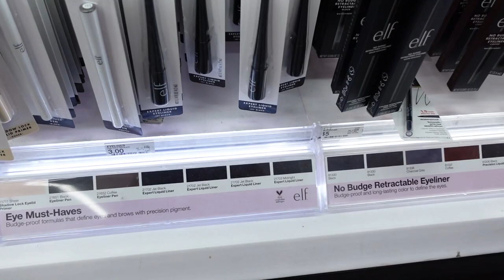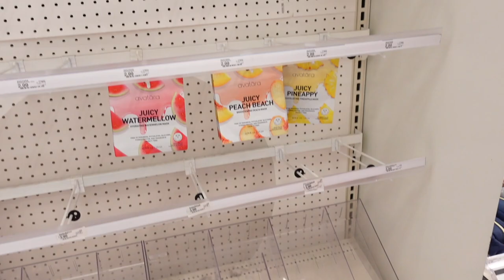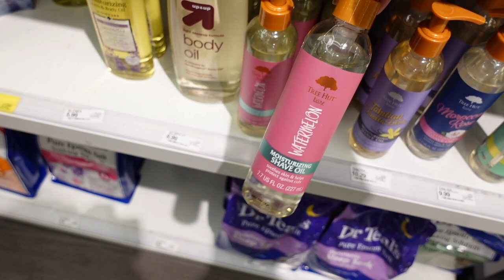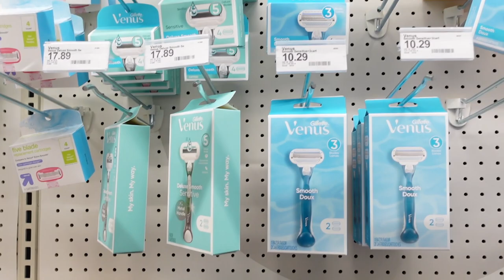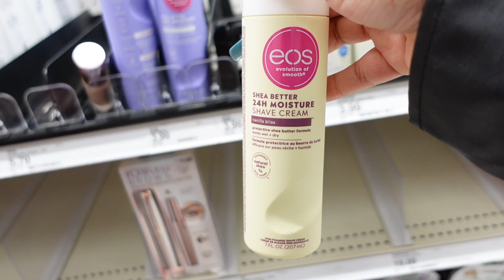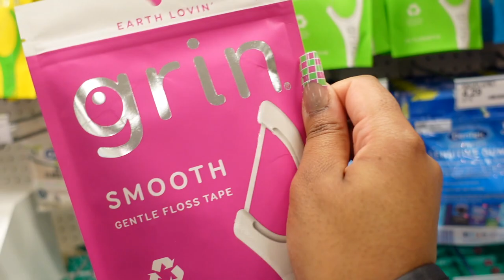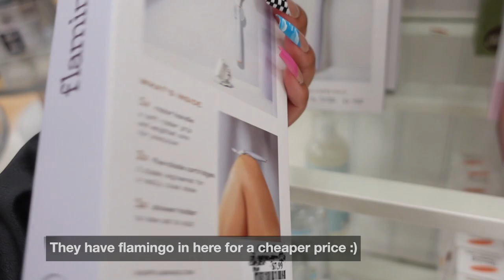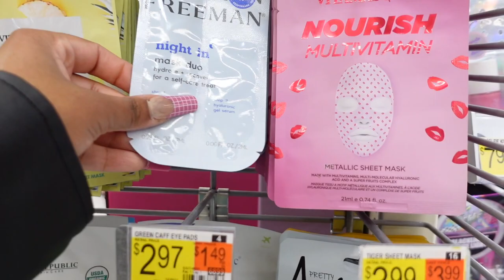Come Hygiene Shopping With Me + Products you need! Target & Marshalls!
⚡️FAQ:⚡️
📍Age- 23

You have greatness within you
                  xoxo